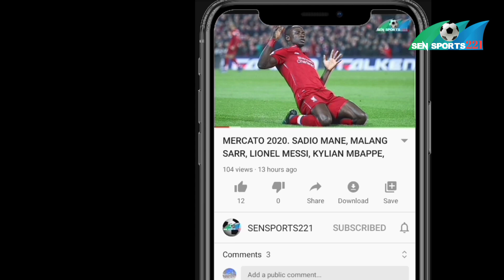Actu Lions: Koulibaly, Ousseynou Ba, Demba ba, Dembele, Psg - Marseille, Barça Real Sociedad